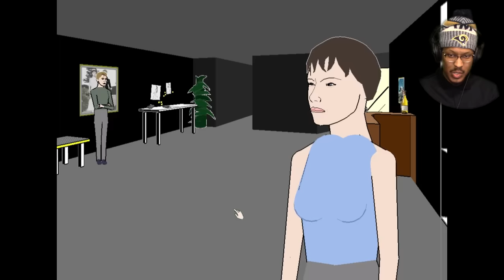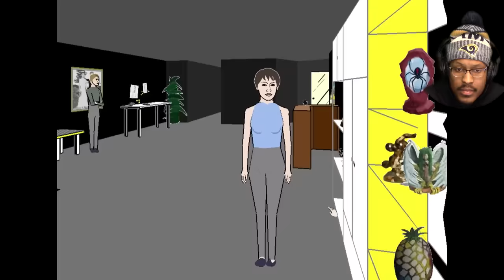SUNDAY UPDATES & DRAMA! | Facade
Download War Robots 6v6 PvP game and get AWESOME Starter Pack!